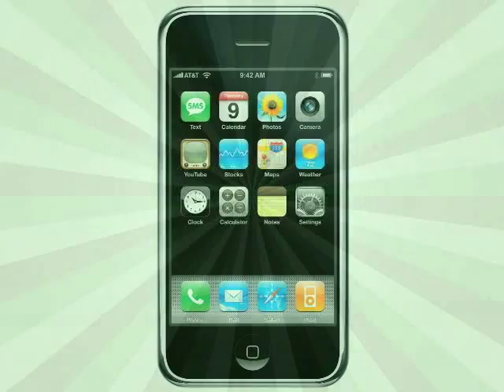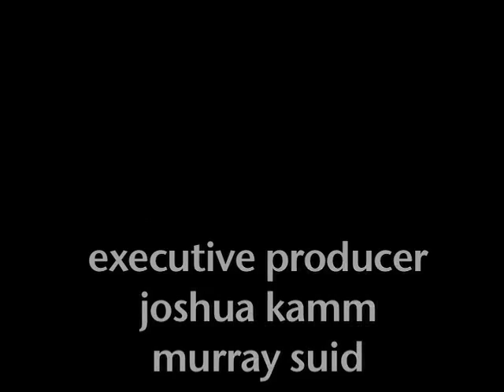Episode 14: Why We Love the TDM Gang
Everything's more fun when it's done together.